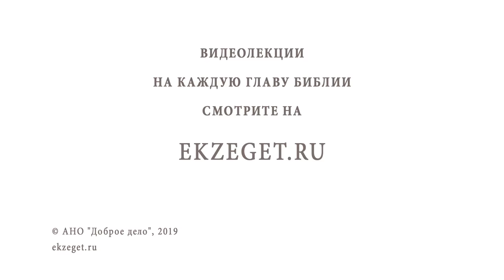Исцеление бесноватого отрока. Протоиерей Олег Стеняев. Воскресное Евангелие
В сегодняшнем воскресном видео мы вспоминаем с Протоиереем Олегом Стеняевым событие исцеления бесноватого отрока и касаемся следующих тем:

🔸О бесноватом отроке.
🔸О крайностях юношеского возраста, молодежи и юности.
🔸О мерцающем восприятии сознания.
🔸К кому обращены слова "о род неверный, развращенный"?
🔸Почему апостолы не могли исцелить бесноватого отрока?
🔸Что значит род сей изгоняется постом и молитвой?
🔸Почему Господь сразу после исцеления говорит о том что Ему предстоит умереть?
🔸О важности наставления в начале юношеских лет.